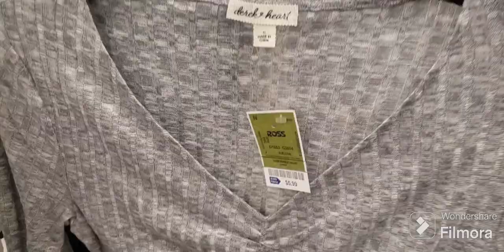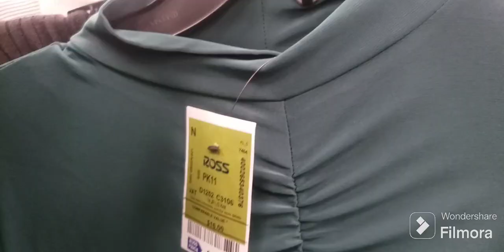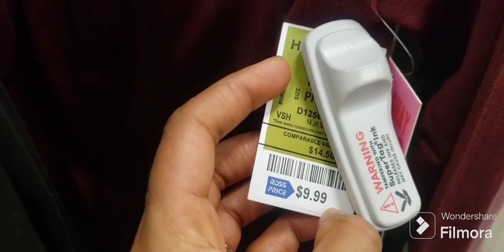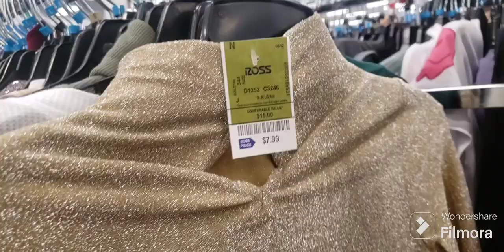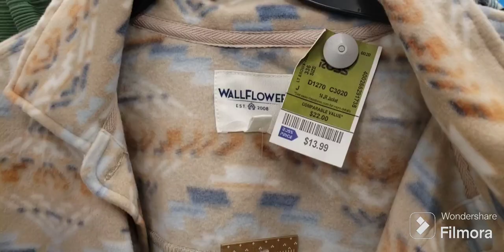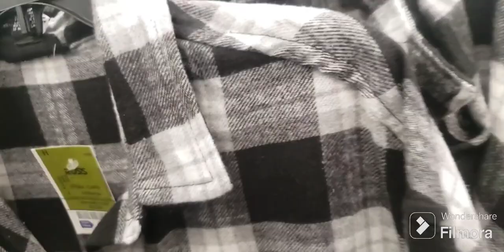ROSS DRESS FOR LESS*NEW FINDS. TOPS. COME With ME. LETS GO SHOPPING.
Ross dress for less shopping. come with me
new finds